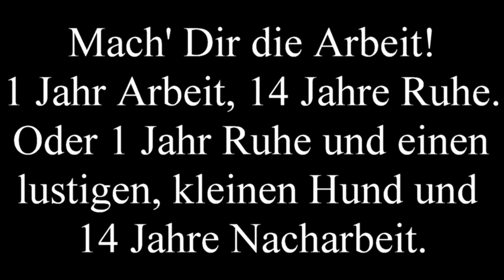Welpentraining 5.1 "Folgen", Leinenführigkeit. Vom Stubentraining auf die Straße.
Musik Scott Buckley